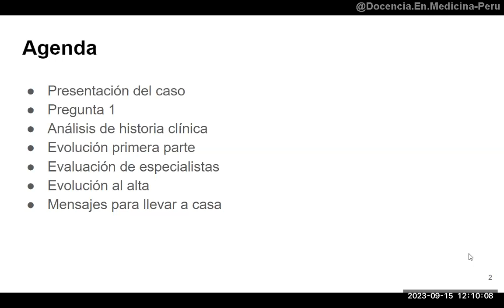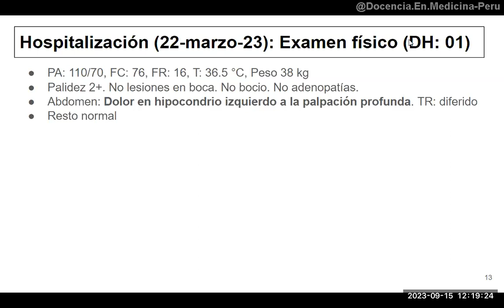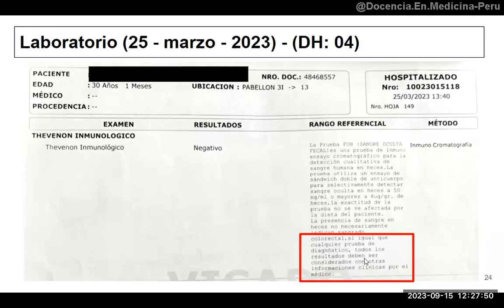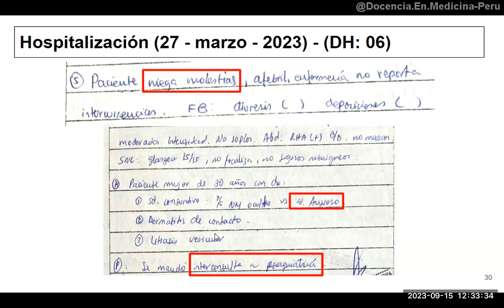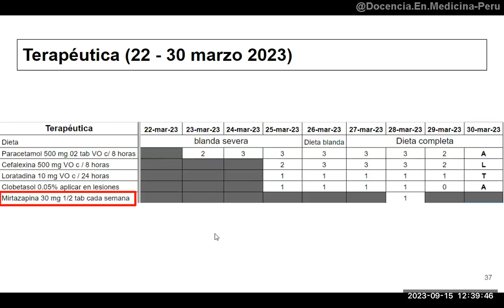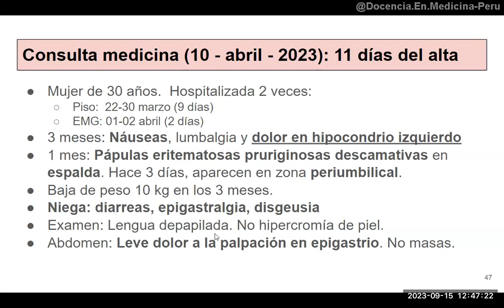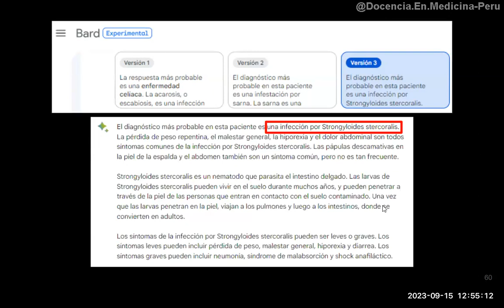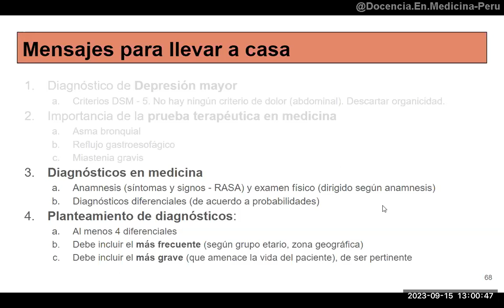Caso: Mujer de 30 años con Baja de peso y lesiones cutáneas que mejora con un solo fármaco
Discusión de un caso clínico real del Hospital Loayza en Lima, Perú.
3 meses con náuseas, vómitos, hiporexia, dolor abdominal, baja de peso de 10 kg y lesiones en la piel.
Usamos la inteligencia artificial (IA) de Google para comparar con las respuestas de los presentes en la charla.

00:00 Presentación y agenda
00:35 Presentación del caso y pregunta 1
04:46 Historia clínica y planteamiento diagnóstico
06:47 Evaluación por dermatología
07:45 Evolución y exámenes auxiliares
09:22 Pregunta 2 y respuesta de una IA
11:22 Otros exámenes auxiliares
13:11 Definición de “Cáncer oculto”
16:29 Evaluación por psiquiatría
19:16 Evolución final y alta
21:49 Criterios diagnósticos de Depresión mayor
23:03 Planteamientos diagnósticos del caso
24:15 Evolución al alta
32:31 Pregunta 3 y respuesta de la IA
33:51 ¿Cómo plantear correctamente un diagnóstico?
35:43 Mensajes para llevar a casa
38:11 Escenas post créditos
38:38 Créditos finales

Bibliografía

Lecumberri R. Búsqueda de cáncer oculto en pacientes con tromboembolismo venoso: un dilema por resolver (Editorial). Angiología. 2016;68(6):456-458. DOI

Leonardo Zamudio. La prueba terapéutica. Rev Fac Med UNAM Vol.50 No.2 Marzo-Abril, 2007.

Weber EU, Böckenholt U, Hilton DJ, Wallace B. Determinants of diagnostic hypothesis generation: effects of information, base rates, and experience. J Exp Psychol Learn Mem Cogn. 1993 Sep;19(5):1151-64. doi